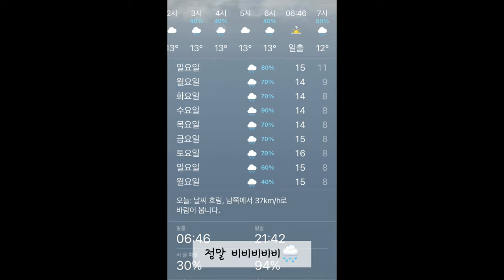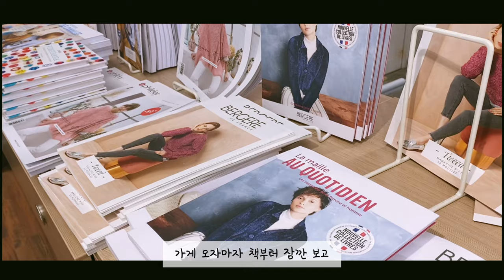[ENG][VLOG] 🇫🇷 Friday vest 완성 💙 ㅣ 식빵 공장 ㅣ 단추사러 가는 날 ㅣ 프랑스에서 보내는 일상 ㅣ뜨개 수다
안녕하세요

에서 구입하실 수 있는 유로도안입니다

Friday vest 실 정보입니다
• Phil Rustique_ Amande, Ivoire

식빵 수세미 실 정보 입니다
• 촉촉 수세미사

Provence top 실정보입니다
• 라라뜨개 _ 보카시 라일락 3 , 콘사 아이보리 입니다

+악의적인 댓글은 통보없이 삭제 될 수 있습니다